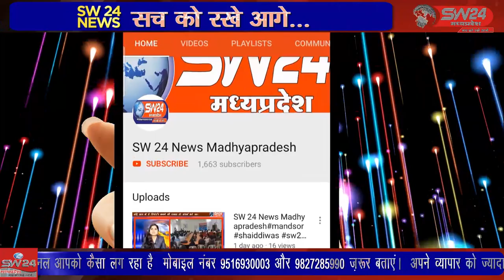SW 24 News Madhyapradesh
दिन प्रति दिन गर्मी का प्रकोप बढ़ता जा रहा है और पारा आसमान छू रहा है ऐसे में मरीजों की संख्या भी बढ़ने लगी है आईसीयू वार्ड में काफी लंबे समय से एयर कंडीशनर लगाने की मांग चल रही थी । टीकमगढ़ से सुबोध पाठक की रिपोर्ट